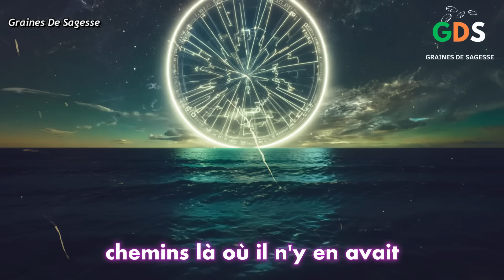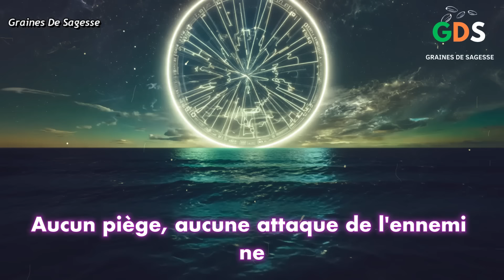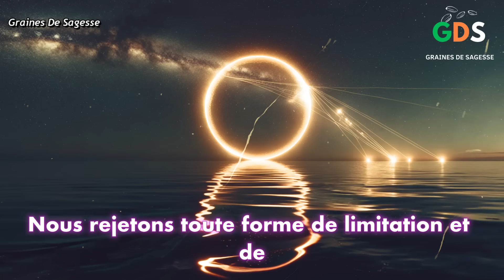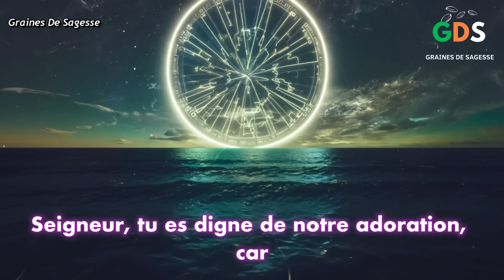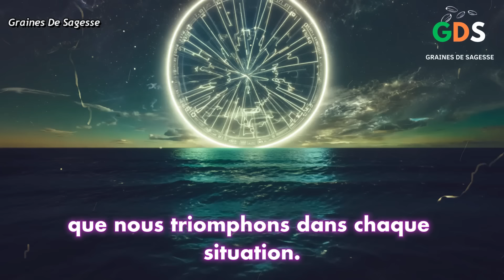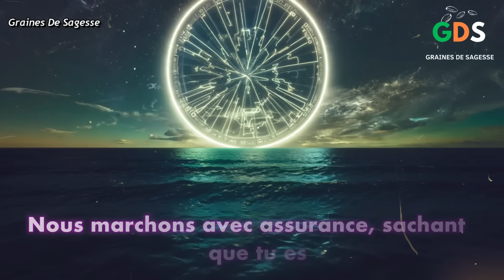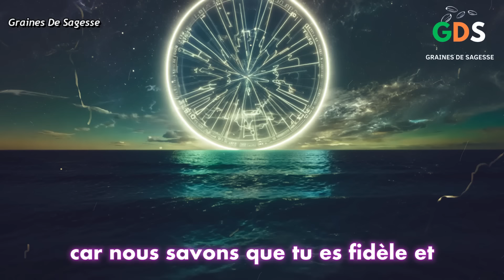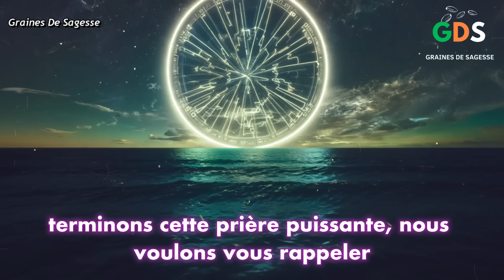Prière Du Matin - Prière Puissante de Victoire et de Percée au Nom Glorieux de . Jésus